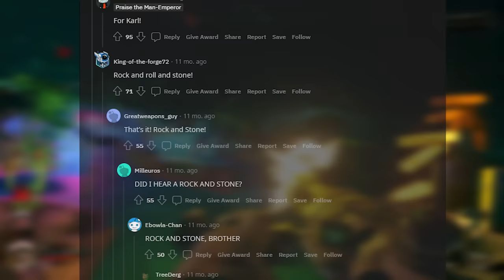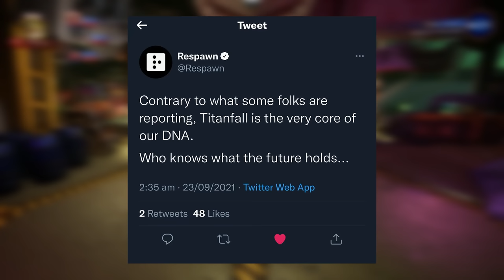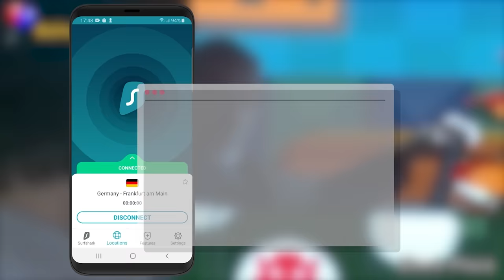How Deep Rock Galactic tricks players into being nice to each other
Deep Rock Galactic seems to eliminate toxicity by its very design. Let’s talk about how a game manages to foster such a friendly community, and whether other games can follow its example.

Sources used: I made it the f*** up